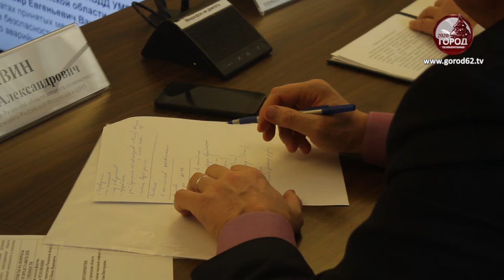О безопасности дорожного движения